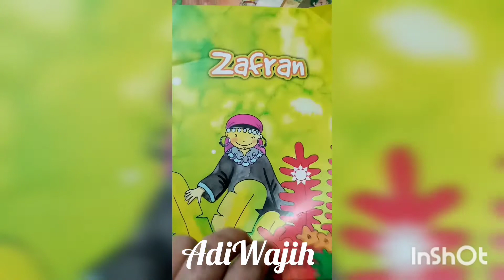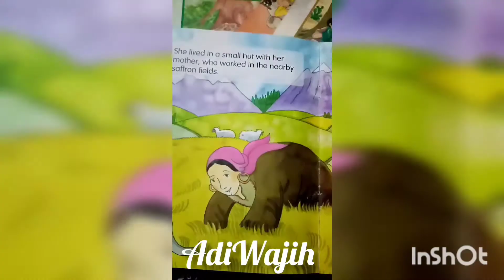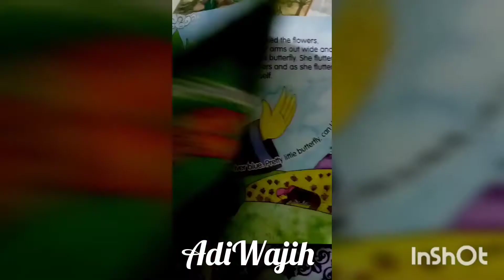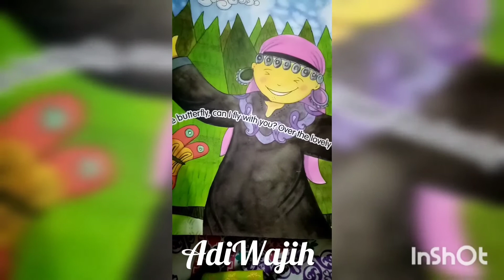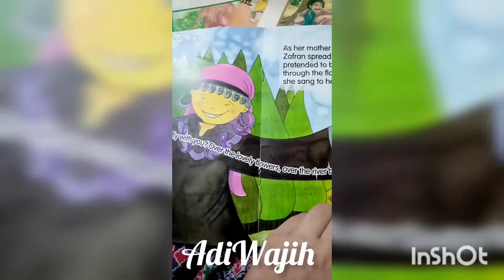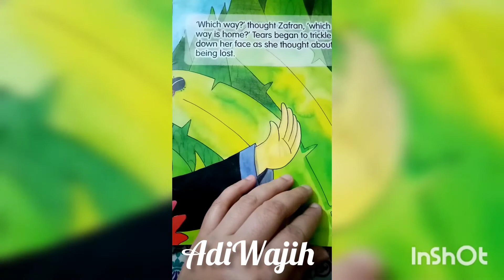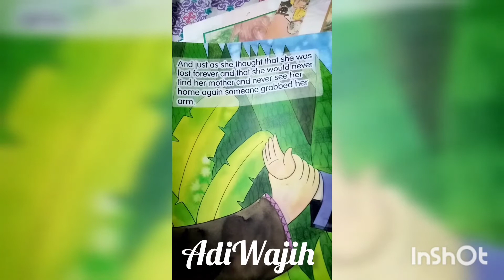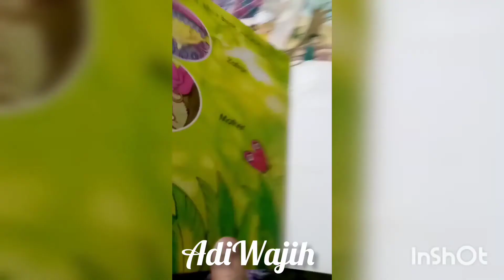Sindhi translation of English story "Zafran"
Adi wajih is here to help you understand urdu and English stories in sindhi language
Stories are always fascinating and attractive for kids in past time and  sleeping time, they want advanture which are full of fun and thrill in story.

Stories take them in other world which children paint in their mind.

sindhi fairy tales
storiesfairy tales in sindhi
Sindhi fairy tales
story in sindhi